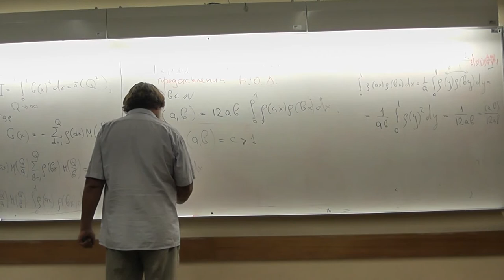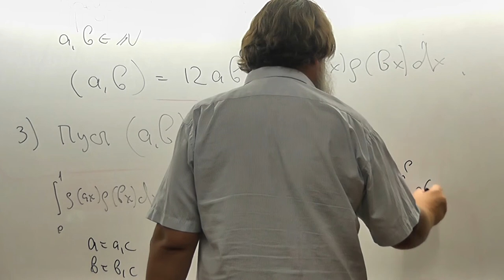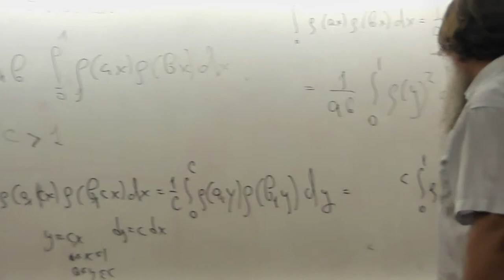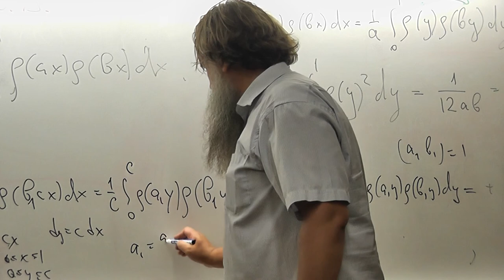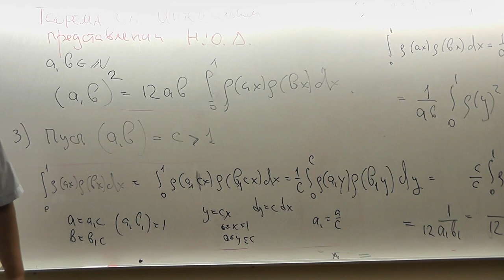35 Не обязательно взаимно простые числа и интеграл